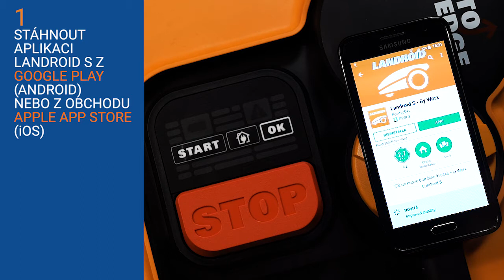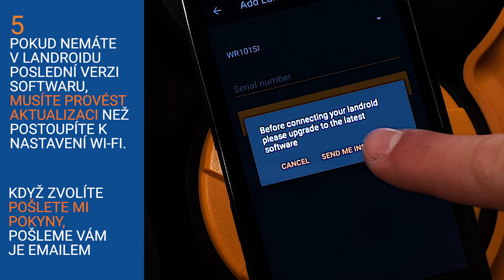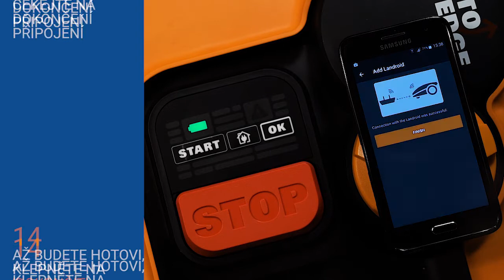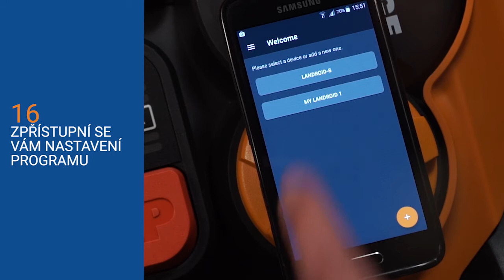Landroid S WI-FI SETTING 2017 - Čeština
Připojte Landroid v prostředí sítě Wi-Fi.

LANDROID S WIFI SETTING 2017